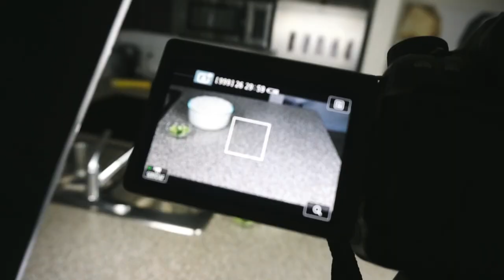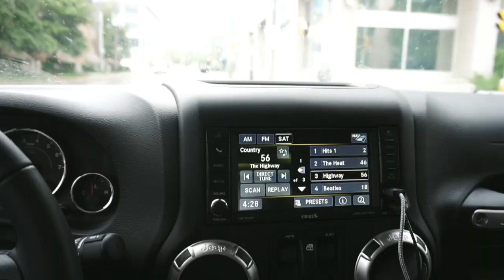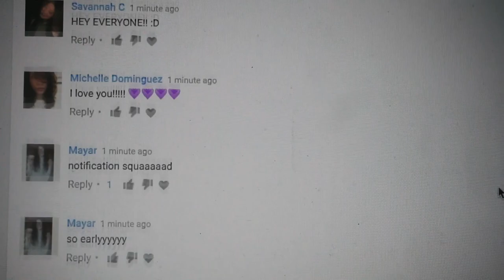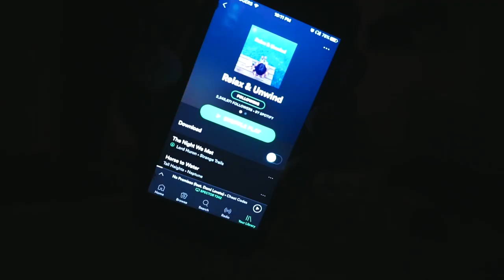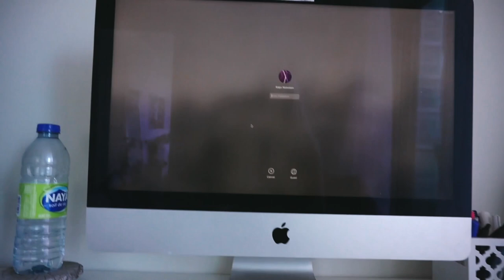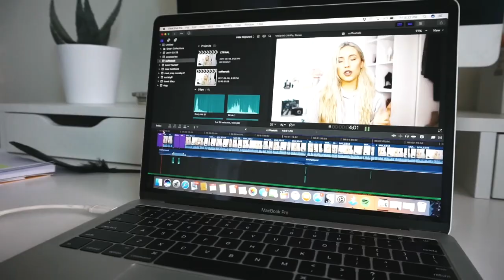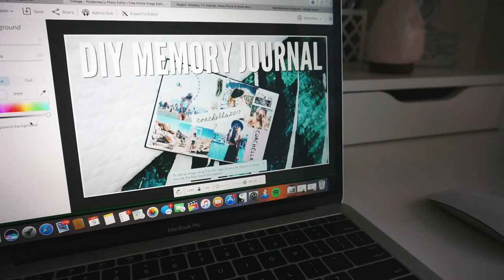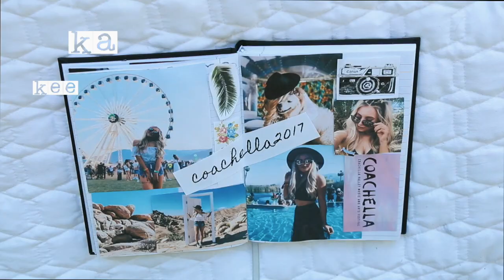How I Film & Edit My Videos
HI I VLOGGED
it felt right.
let me know if you want more vlogs

MY CAMERA EQUIPMENT:
Canon 70D (with lens I use for zoom in and out)

My Sigma Filming Lens

Vlog Camera

Gorilla Pod

Ring Light

GOD BLESS BRAYDON and Audiation for the killer remixes you hear in the backdrop.

FOLLOW ME//